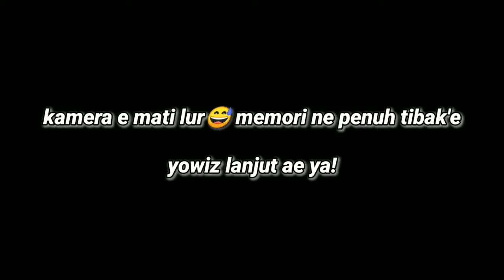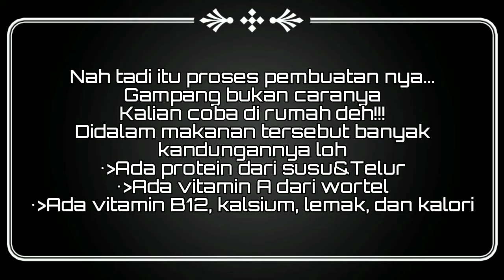Membuat hidangan rogut sederhana-mengisi kegiatan dirumah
Bahan-bahannya:
-Telur 2 butir
-Susu kental manis 1 saset
-Daun bawang
-4 siung bawang
-4 siung brambang
-Tepung terigu secukupnya
-Garam
-Gula
-Roti gabin original (bukan yang manis)